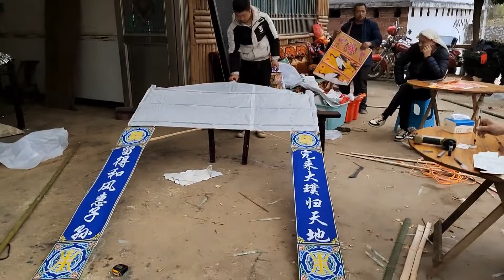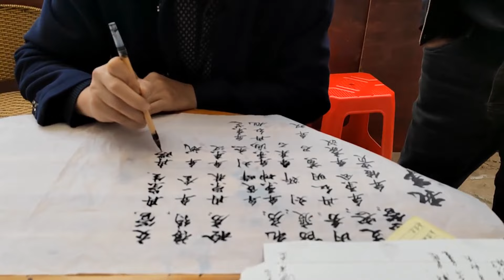妹妹得知爸爸走了，带着悲痛欲绝的心，在见爸爸既然是灵堂前